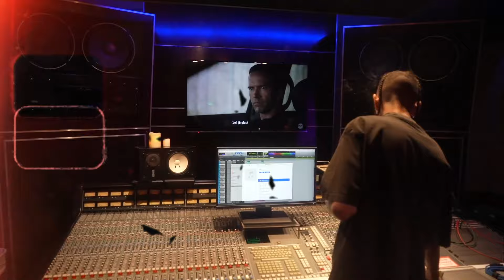Azera - 'Bleed' (Official Video)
Monster Mode Album OUT NOW

Filmed by Genosky
Edited by Quabeats
VFX by Trixeredits